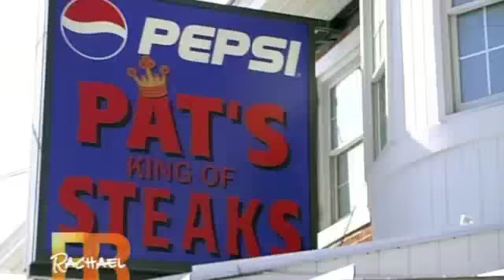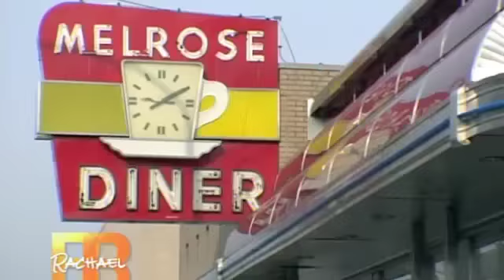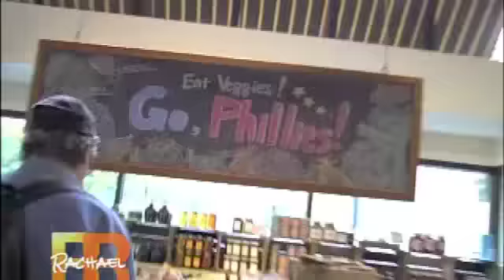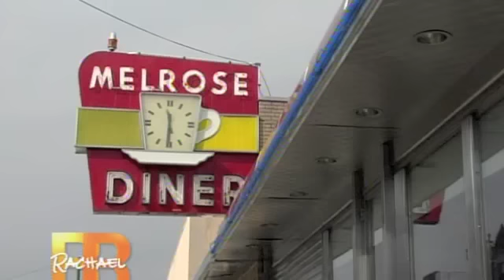Rachael Ray - Philly Makeover Takeover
Watch Blair Brodar transform a few Rachael Ray fans in Philadelphia! From Rachael Ray episode #5039.